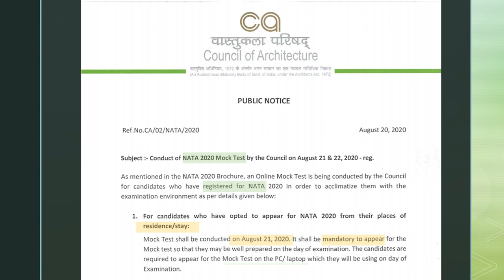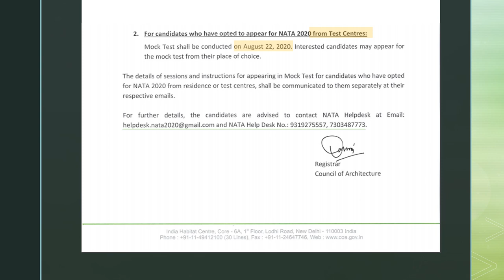RECENT NOTICE - NATA 2020 MOCK TEST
|    NATA  B.Arch Entrance Exam  MOCK TEST
|    Architecture exam Questions
|    B.Arch | M.Arch | UPSC | TNPSC | KPSC | GATE ARCHITECTURE

*  Try to exercise yourself with mock tests , one mock per day might surely help *

  Connect with us in you tube , we keep uploading loads of mock tests in the upcoming days.Please do subscribe so that you will be noticed when we upload the mock tests or other study materials .

 If you have any questions or doubts , just pop them in comment section , we will definitely revert you back.